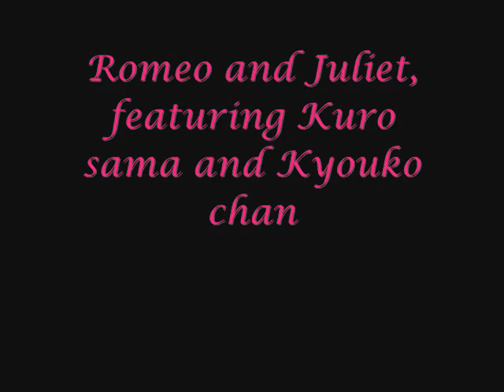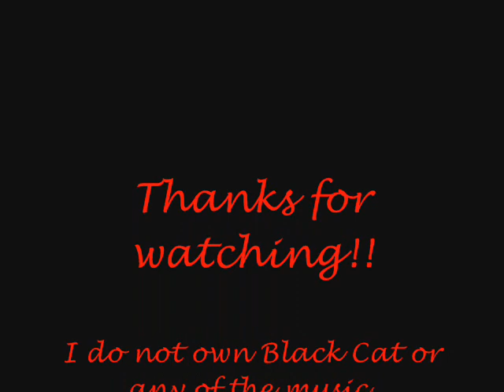Romeo and Juliet Black Cat Style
Music (in order of video):
Frontline - Pillar
Romeo and Juliet - Toybox
Wannabe (Spice Girls Cover) - Zebrahead